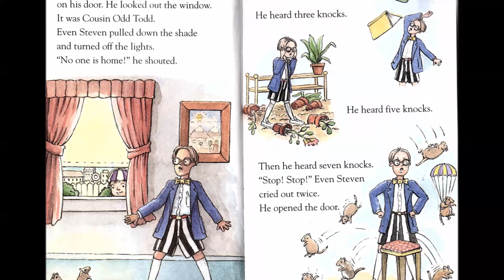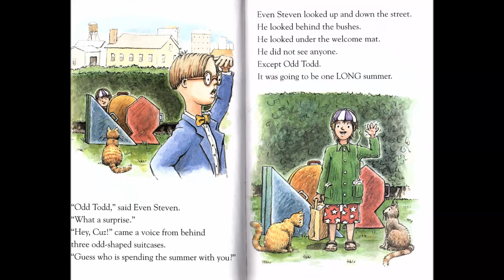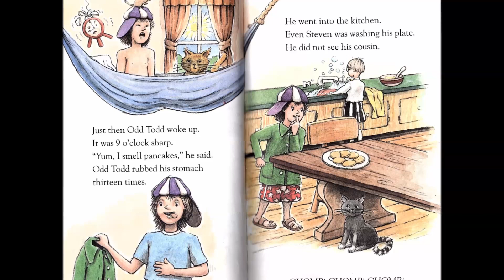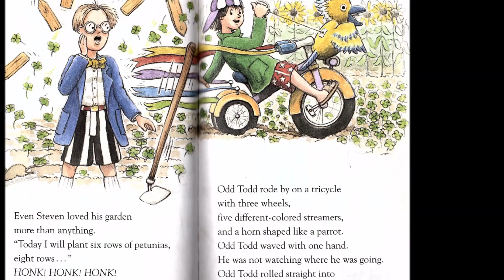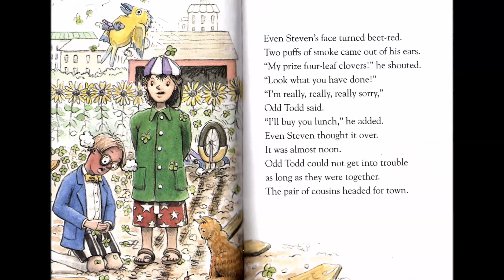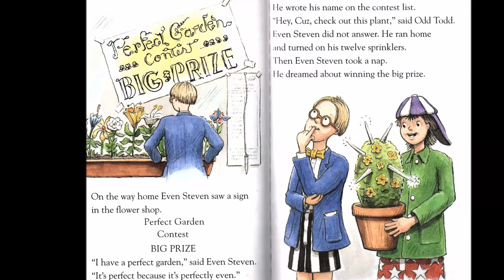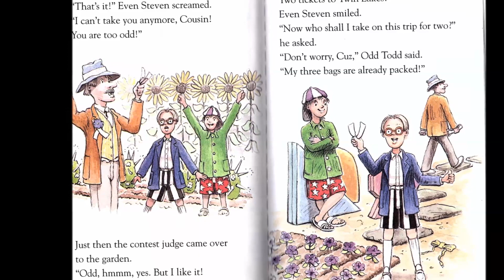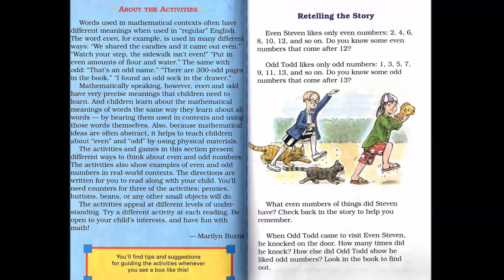Even Steven and Odd Todd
A book about odd and even numbers.